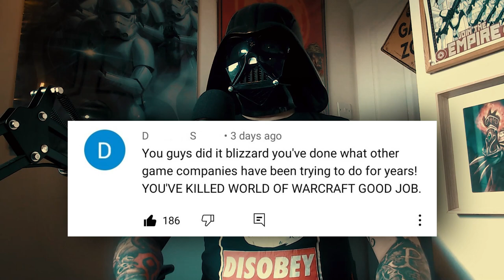Jesli nie WARCRAFT to co ? | PART 1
W poszukiwaniu dobrego MMO.

Nowe info odnoscie skandali w Blizzardzie:
@AsmonTV  o nowych szczegolach zwiazanych z CEO Blizzarda:

*** GENERAL INFO ***